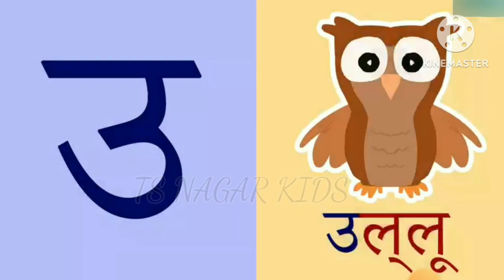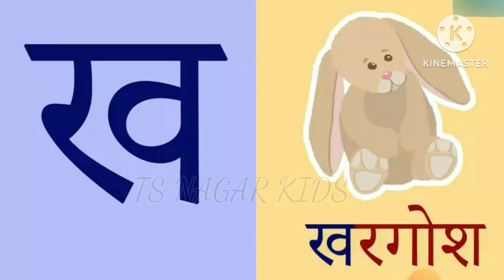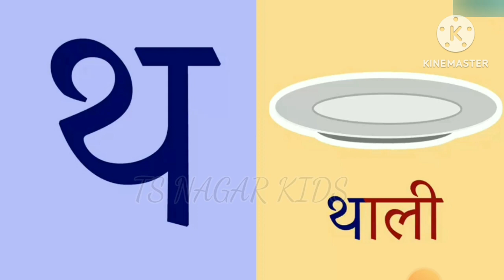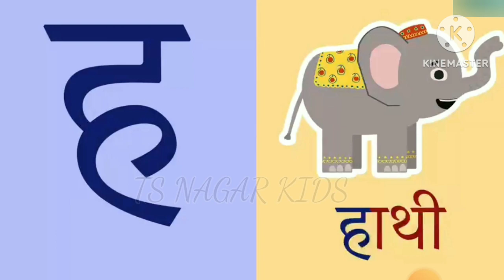new video अ से अं# और क से कैसे क्षे त्र ज्ञ तक कखा yutubevideo बच्चों के गेम वीडियो पूरी हिंदी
new videos ni hinde 2023
new video

new viral YouTube video bacchon ke games

This video is only for education purpose.no
1.This video has no negative impact on the original warks (Itwould actually be positive for them)
2.This video is also for teaching purposes
3.It is not transformative in nature
4.l only used bits and pieces of videos to get the point across where necessary.
5.some images are also used just for giving the clearance about the topic to the viewers
for purpose such as criticism, comment,news reporting,teaching scholarship and research Feir use isa use permitted by copyright statute that might otherwise be infringing,non,profit educational or personal use tips the balance in of fair use
            ☝️☝️☝️Yaha Tak☝️☝️☝️
_ _ 🌞BESTS VIDEOS FOR NEW YOUTUBE 🌞